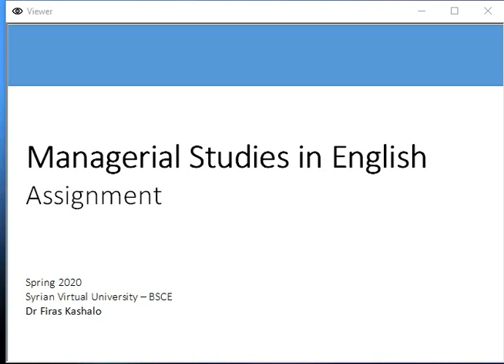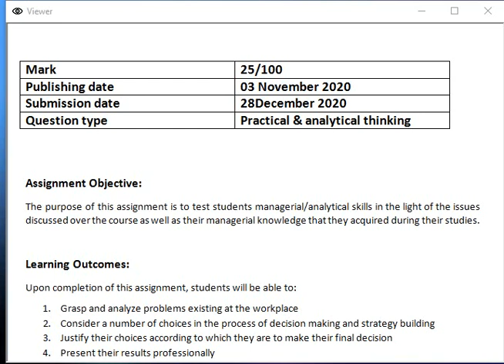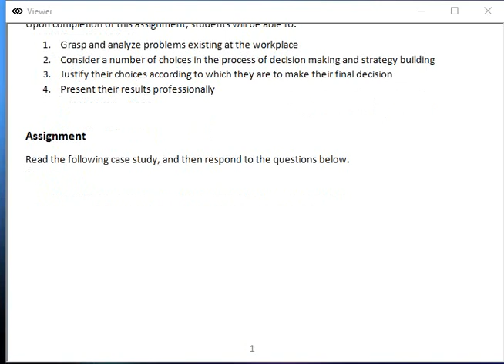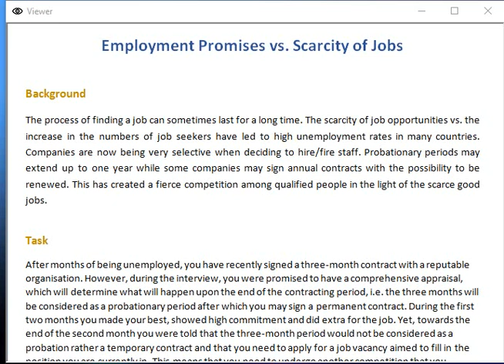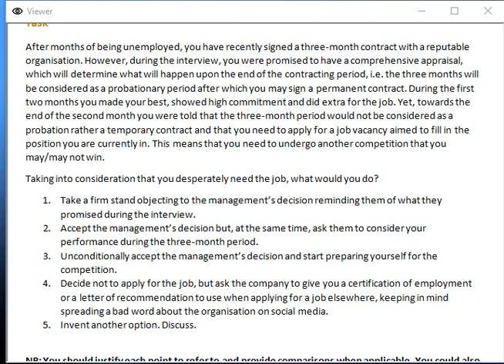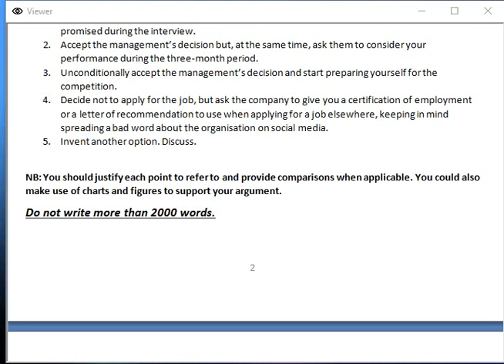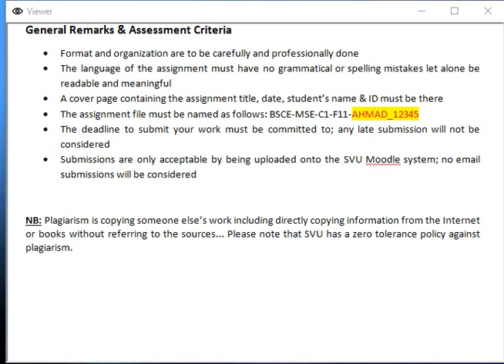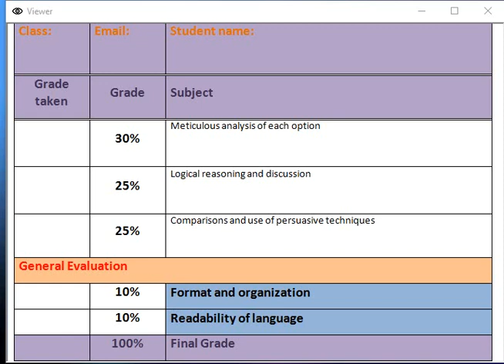BSCE MSE S20 Assignment Explanation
الجامعة الافتراضية السورية - شرح الوظيفة - الدكتور فراس كشلو